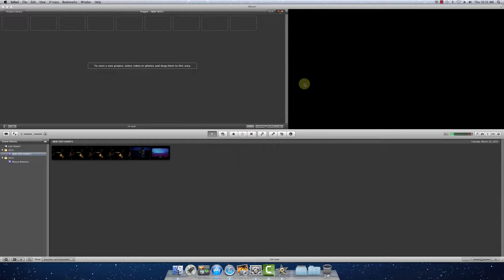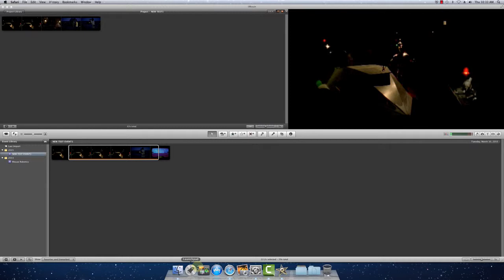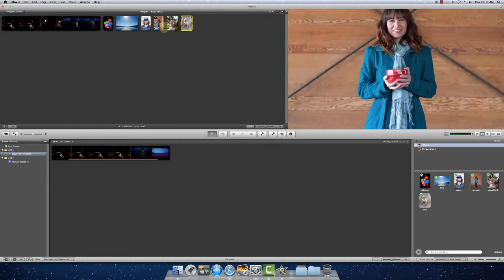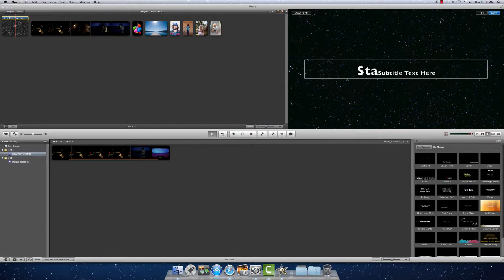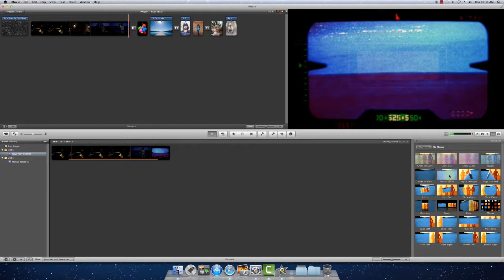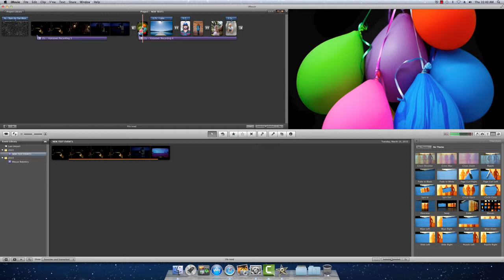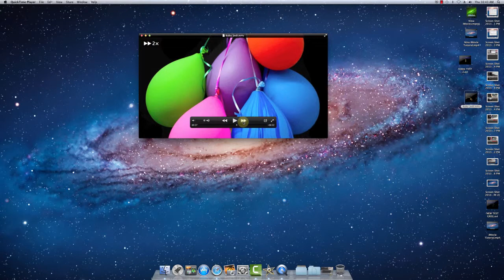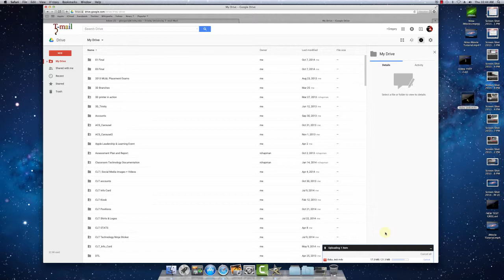iMovie Basics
This video was created to assist students in completing a video assignment and sharing the video with their professor via Google Drive. You will see how to select a clip, add images w/ iPhoto, add transitions, add text, and add a voiceover.